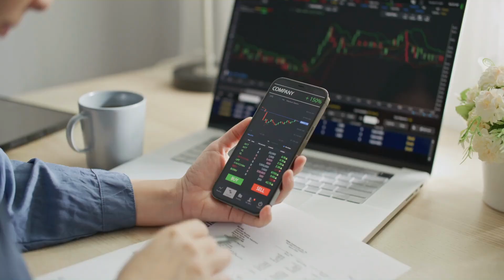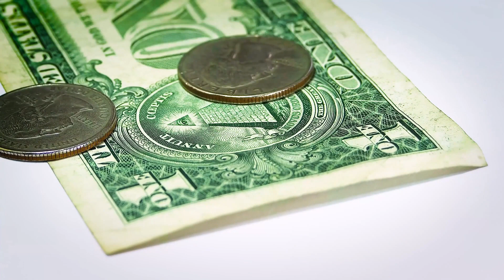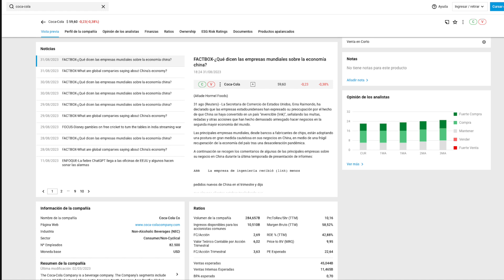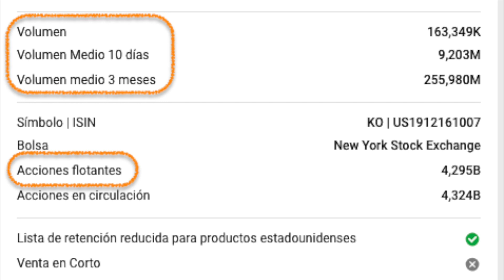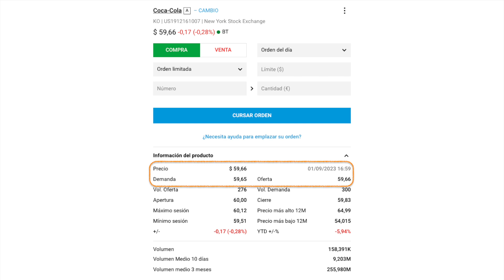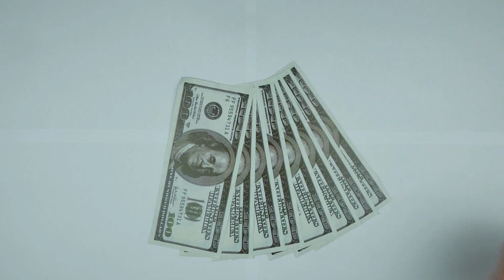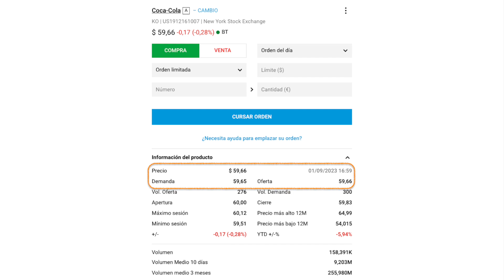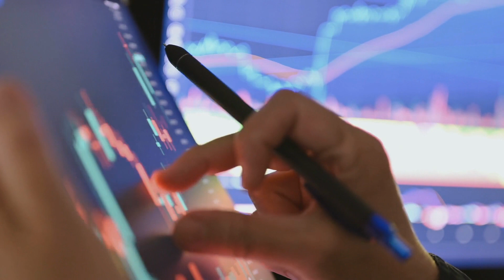📊 Cómo comprar y vender acciones en DEGIRO (Paso a paso)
Te explico el proceso de compra de acciones en DEGIRO antes, durante y después de empezar a tocar botones a diestro y siniestro.

⏱️ MARCAS TEMPORALES
0:00 Introducción
0:23 Buscar una acción en DEGIRO
3:54 Seleccionar una acción en DEGIRO
8:02 Tipos de órdenes en DEGIRO
11:26 Emplazar una orden en DEGIRO
12:40 Vender acciones en DEGIRO

⚠️ Invertir conlleva el riesgo de perder tu dinero.